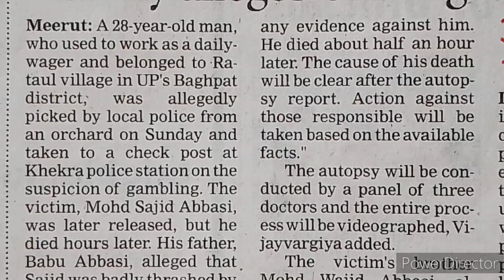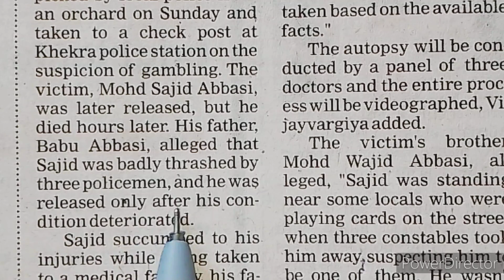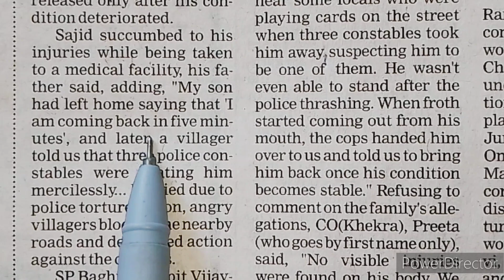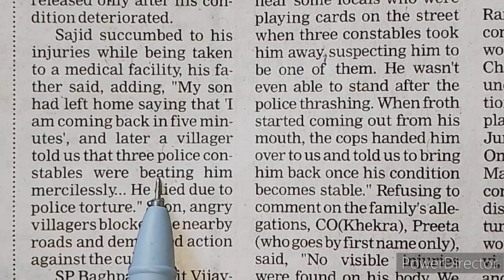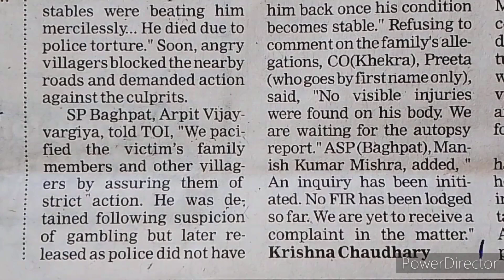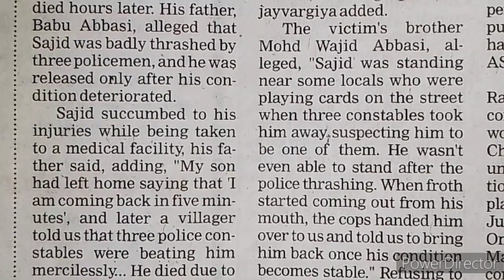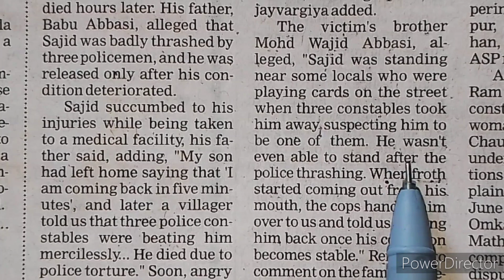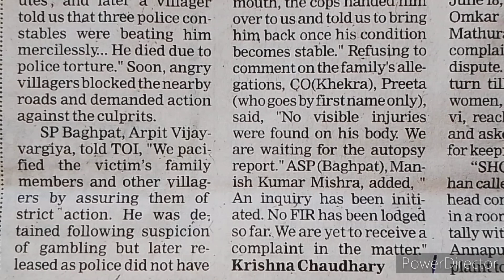improve your english vocabulary by reading english newspaper | learn english grammar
2- ALL TYPE OF INTRODUCTION

3- WORD DIFFERENCES IN ENGLISH

Book for english vocabulary :-

beginner english
english course
english lesson
english lessons
english vocabulary
esl
learning english grammar
tesl